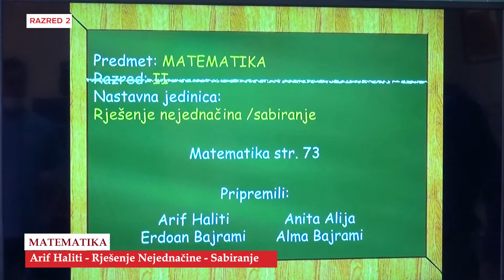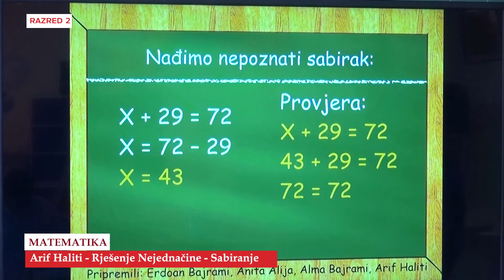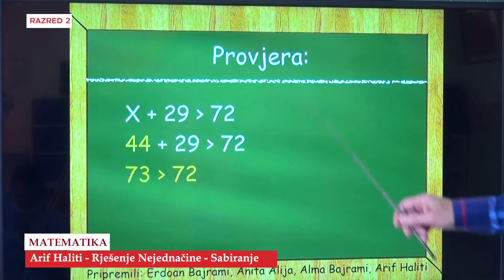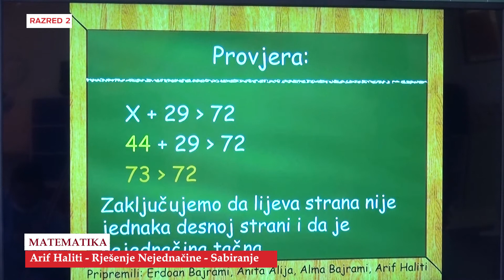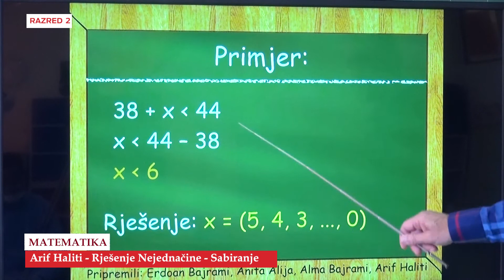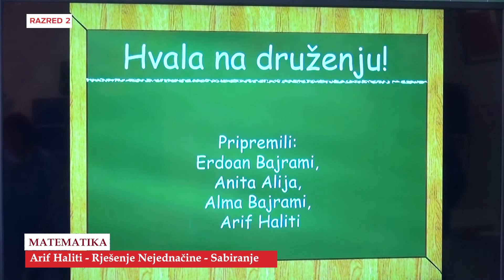B2803 Matematika Rješenje Nejednačine Sabiranje Arif Haliti